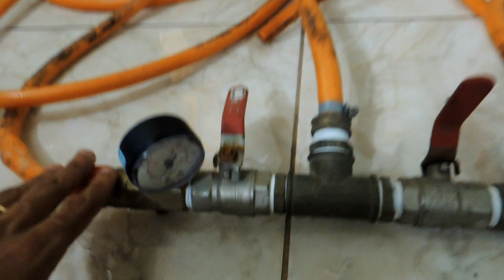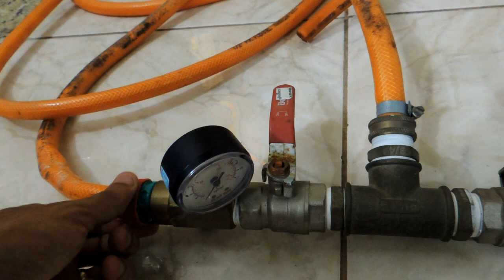Máquina para Limpeza do Arrefecimento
Uma máquina que vai te ajudar a economizar uma grana na manutenção do seu veículo, ainda mais se vc é o cara que gosta de colocar a mão na massa que nem eu.

Lista de material:
8 niples de latão 3/4
2 tê de latão 3/4
4 bicos para torneira 3/4
4 abraçadeiras 1"
3 válvulas esfera 3/4
1 rolo de mangueira 1/2
1 rolo fita PVC (veda rosca)

By Rafael Palaci

Tags: máquina de limpeza do arrefecimento limpeza de arrefecimento limpeza do sistema como fazer a limpeza do radiador